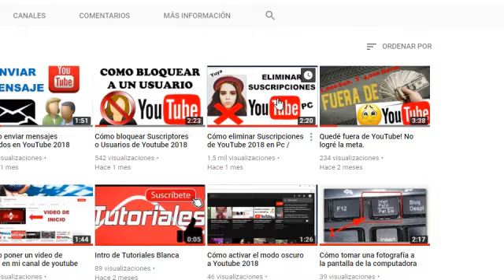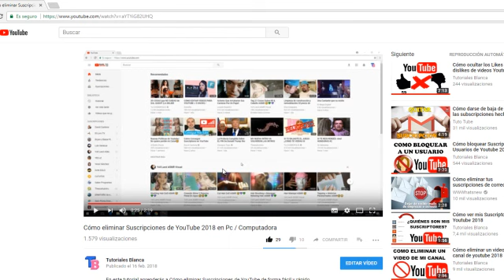PC - Cómo repetir un video de Youtube Automáticamente 2018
En este tutorial aprenderás a cómo Cómo repetir un video de Youtube Automáticamente 2018 en Pc, computadora.